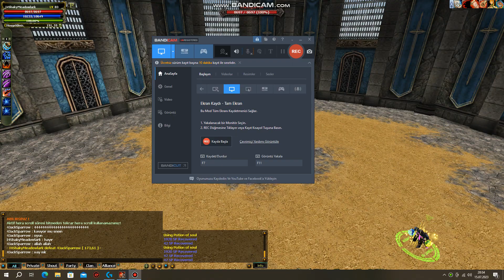I4ShakyMeadowlark VS 4JackSparrow